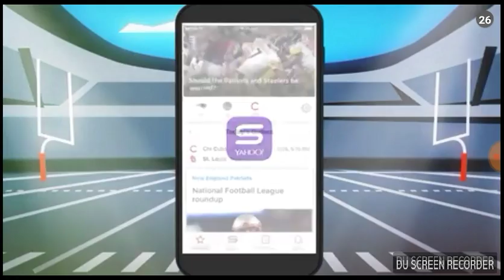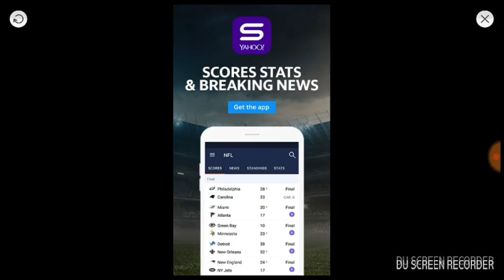BUZZ THE HELICOPRION